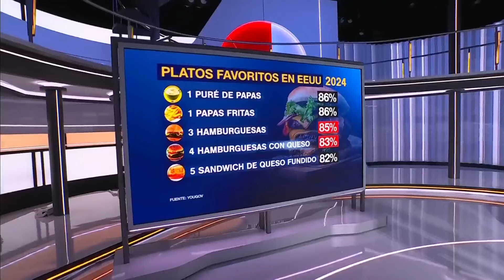En EE.UU. se consumen 50,000 millones de hamburguesas al año | Noticias Telemundo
Video oficial de Noticias Telemundo. Este martes se celebra el Día Nacional de la Hamburguesa, y aunque no es el plato que más consumen los estadounidenses, sí está entre los primeros.